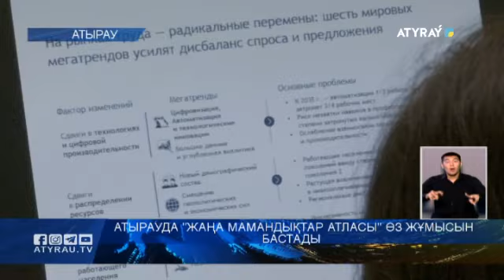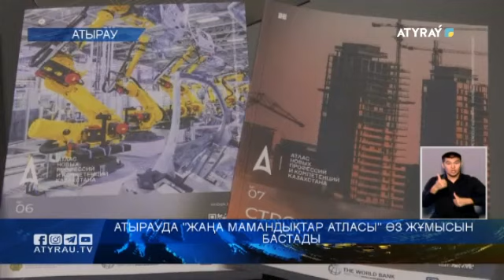Атырауда "Жаңа мамандықтар атласы" өз жұмысын бастады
Атырау қаласында Сафи Өтебаев атындағы Атырау мұнай және газ университетінің Нұрлан Балғымбаев атындағы коммуникацияларды дамыту орталығында  «Жаңа мамандықтар атласы»  залы ашылды. Салтанатты шарада  университеттегі жаңа білім беру бағдарламалары таныстырылды. Сондай-ақ, меймандар жобаның жай-күйін талдап, алдағы жоспарларымен бөлісті. Ақан Иғламның сюжетінен көріңіздер.